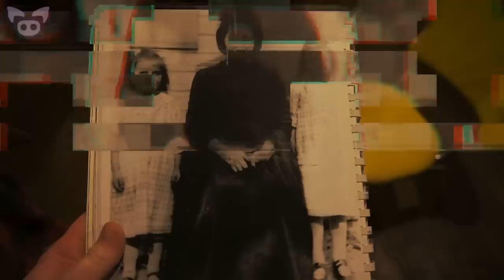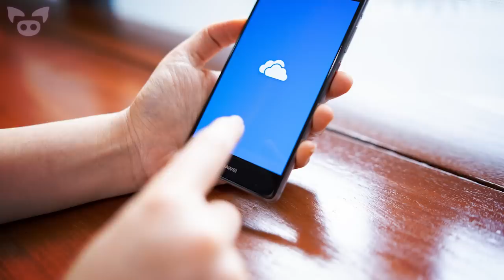6 Crazy Scary Videos That'll Make You Lock Your Door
From a crazy scary video of a possibly haunted cabin to creepy footage that might show a ghost captured in a hospital, we take a look at 6 crazy scary videos that'll make you lock your door.